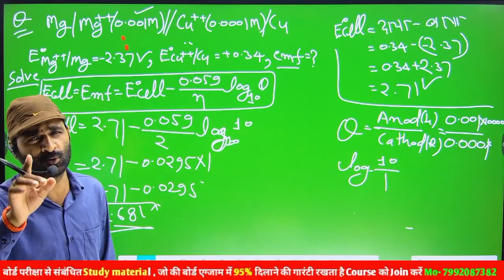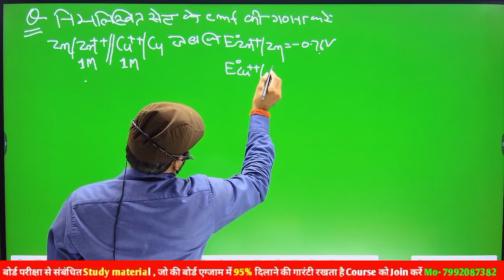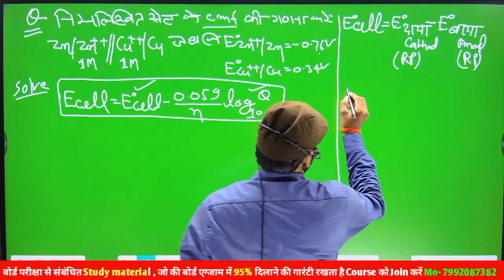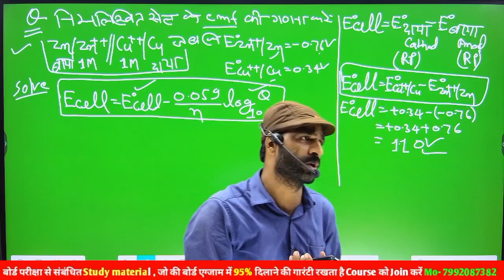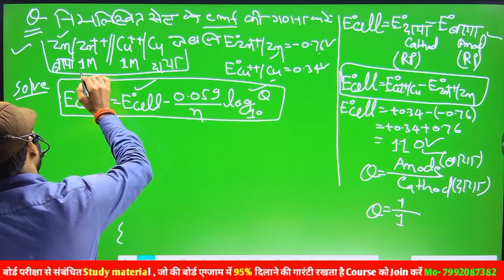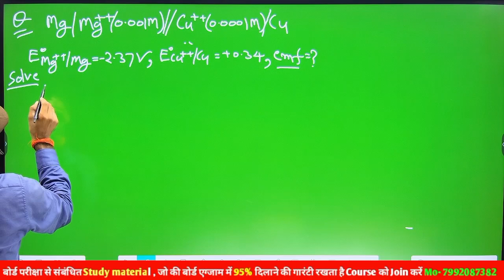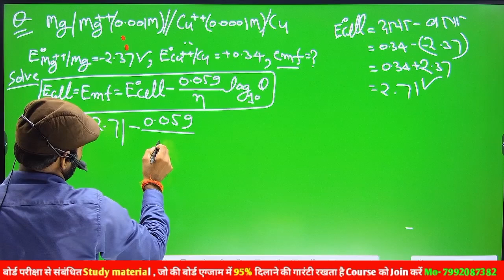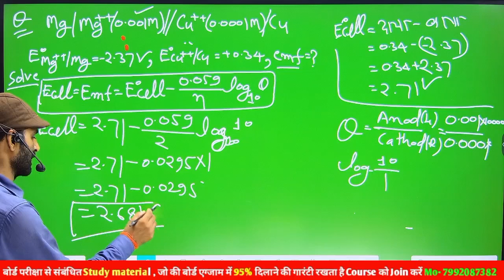नर्स्ट समीकरण पर न्यूमेरिकल हल करें मात्र 17 मिनट में सुपर निंजा ट्रिक